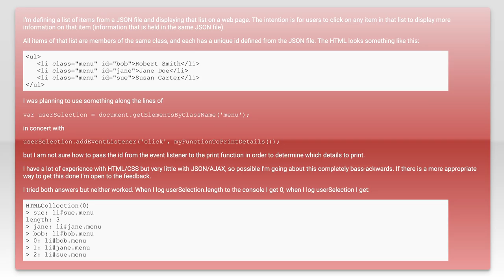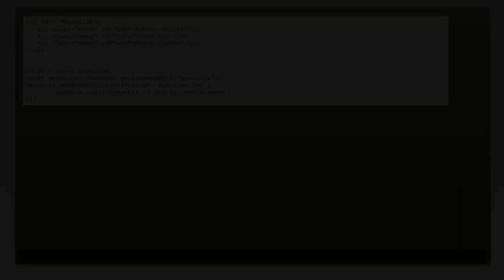Using addEventListener and getElementsByClassName to pass an element id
javascript: Using addEventListener and getElementsByClassName to pass an element id

Related to: javascript, json, ajax